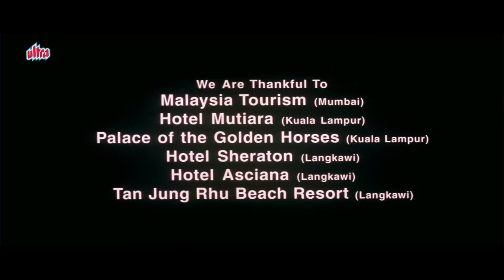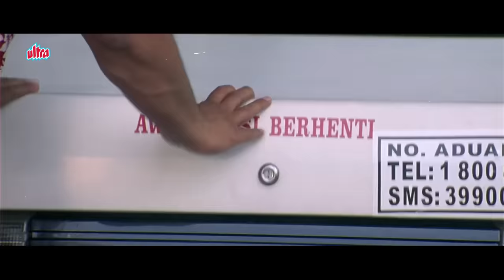JURM Full Movie | Bobby Deol Hindi Suspense Movie | Lara Dutta | Milind Soman | Hindi Thriller Movie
Watch Hindi Thriller Movie Jurm (2005).
Starring : Bobby Deol, Lara Dutta, Shakti Kapoor, Gul Panag, Milind Soman, Ashish Vidyarthi, Vivek Shauq.